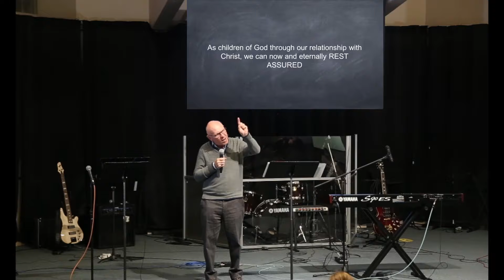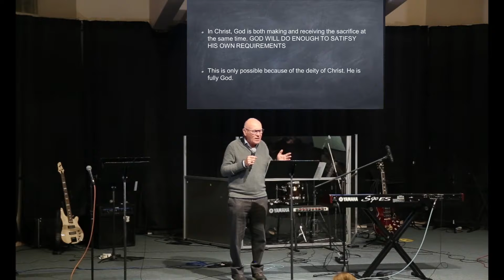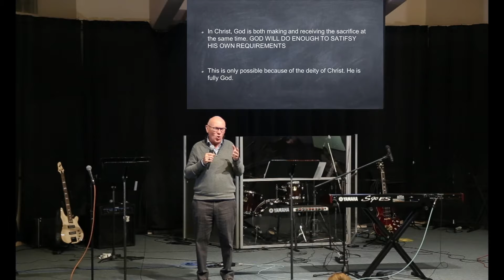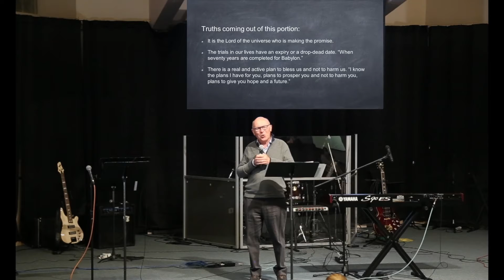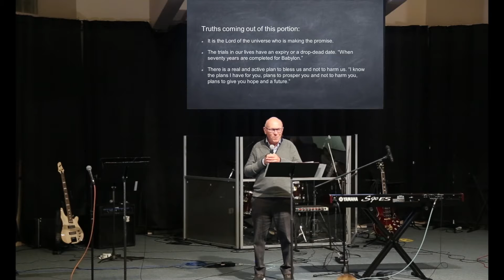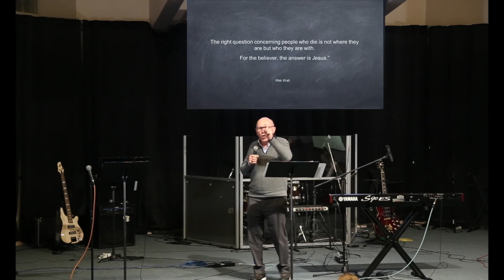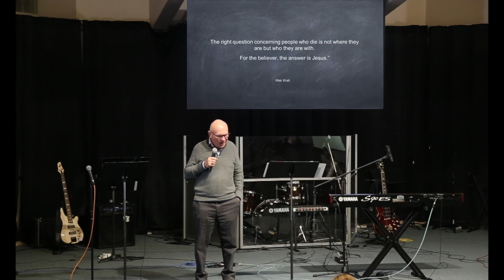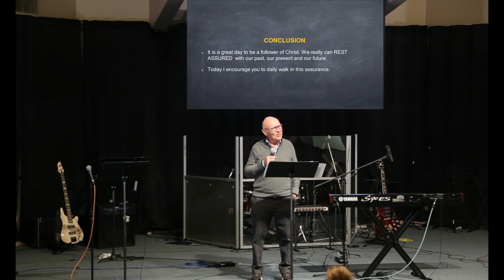Rest Assured// Jim Richards // January 30th